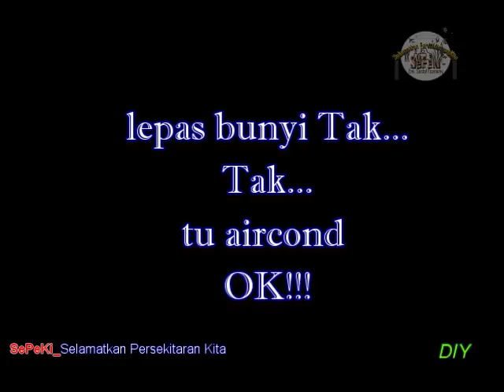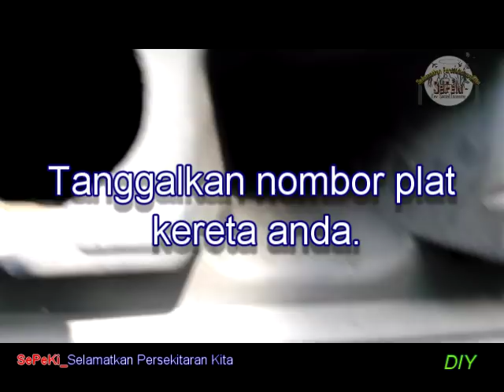AIr COnd Cut Off_Apa PuncaNYA? New Discovery...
ANDA memerlukan Mekanik Bergerak?

Kenali Mekanik Anda [Mekanik Bergerak]
[baru start 3 January 2019]

Sekiranya ANDA seorg Mekanik 🚘 ingin menyertai kami sila hubungi team kami, SePeKi

✅Zero Cost Marketing
✅Percuma Poster
✅Bergerak Berkumpulan
✅Integrated Data

🔜bergabung dgn team apps mekanik bergerak 💲

Yang penting tiada BAYARAN...❤

⏩forwardkan kepada rakan atau kenalan ANDA👨‍👩‍👧‍👦. Semoga Anda Mendapat Ganjaran yg baik di dunia dan diakhirat Amin 🤲.

Bila buka air cond je selang beberapa saat bleh dengar bunyi compressor macam cut off. Kereta Normal tidak macam ini. Apakah Masalahnya...Jom Jejak...

Selamatkan Persekitaran Kita,
SePeKi,

Audio,